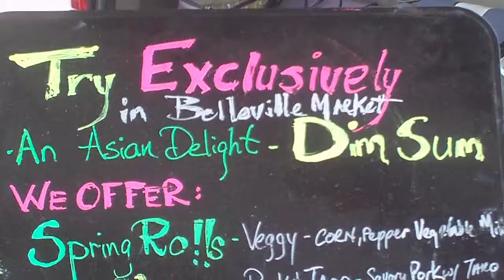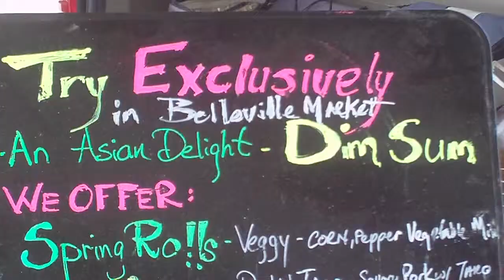RED DRAGON Dim Sum for lunch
Eating here is a real treat and I wanted to run tell the world how much I enjoy it